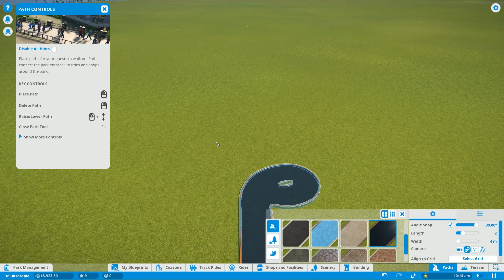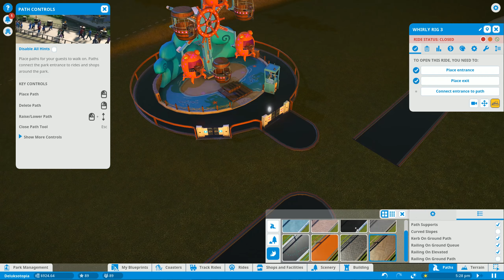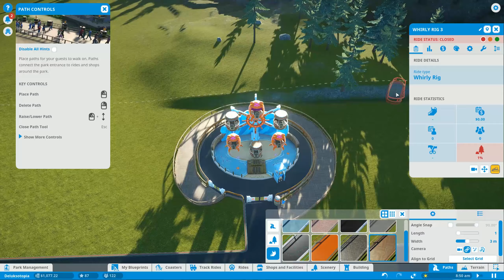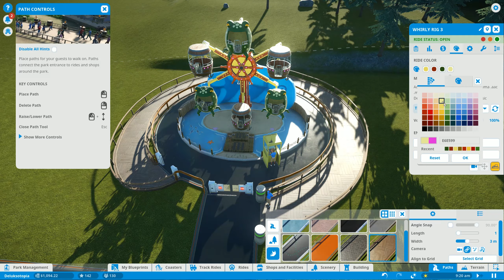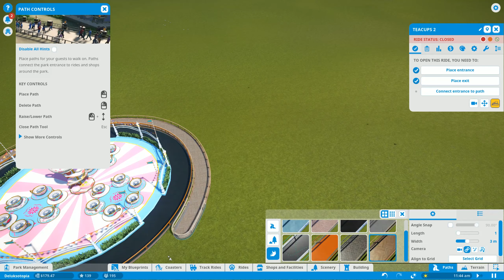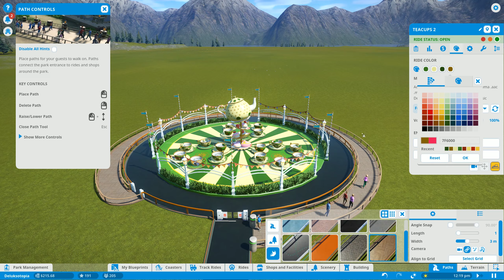Planet Coaster Let's Play ► Episode 1 - Deluksotopia! (1440/60)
Planet Coaster Gameplay ► Episode 1 - Deluksaotopia! (1440/60) - Join me as we discover this amazing Theme Park Simulator by Frontier Developments!

Join the Deluks Gaming Discord group here for more info on streams and to talk with the rest of the community: